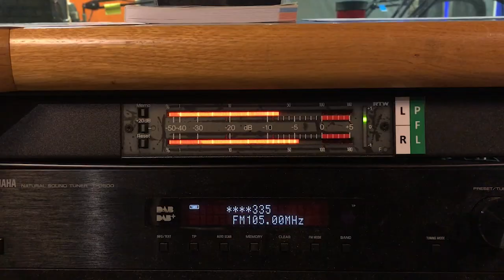Estudio 9: Domingo de la Palabra de Dios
Este viernes, 20 de enero, en nuestro programa Estudio 9 dialogamos con el Padre Nelson González, sacerdote nicaragüense que estudia teología litúrgica en Roma, sobre la importancia de la Sagrada Escritura en la vida de la Iglesia, a vísperas de celebrar el Domingo de la Palabra de Dios.